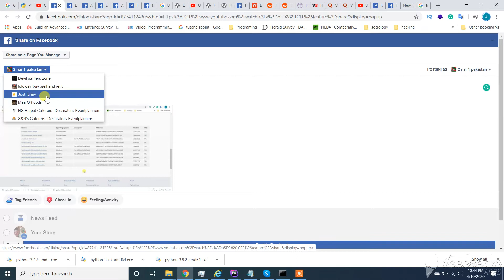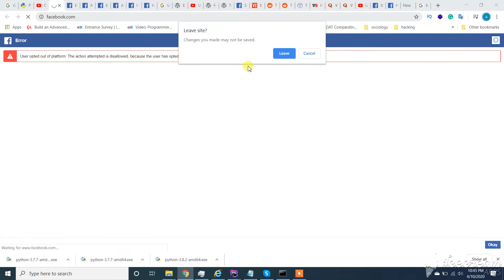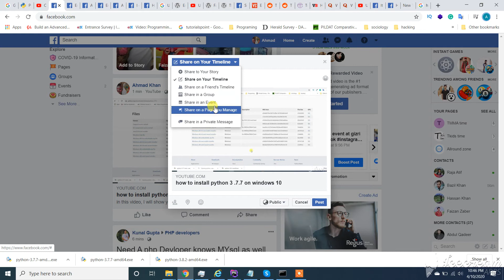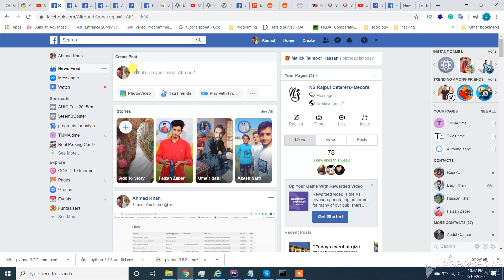User opted out of platform The action attempted is disallowed, because the user has opted out of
in this video, I will show you the alternative to this error
User opted out of platform The action attempted is disallowed, because the user has opted out of Facebook platform.